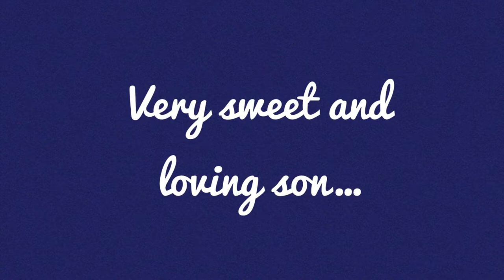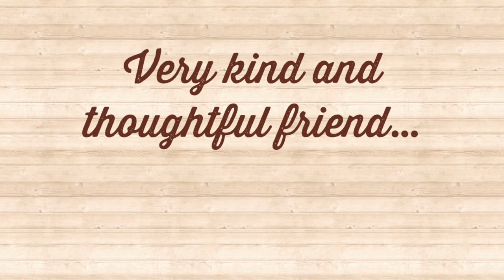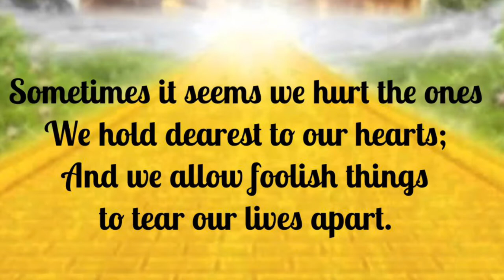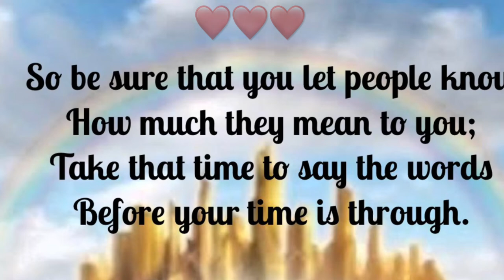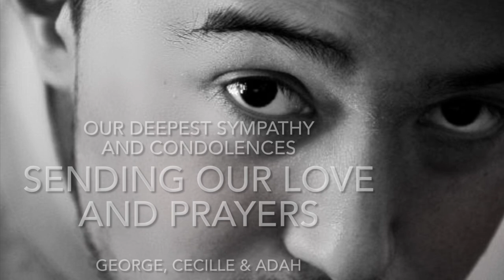“Little Things” by Brendan Kerry Harrington Copyright 2002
Your words of wisdom will live on. Gone too soon but forever we hold your memories in our hearts. Rest In heavenly peace now my friend…